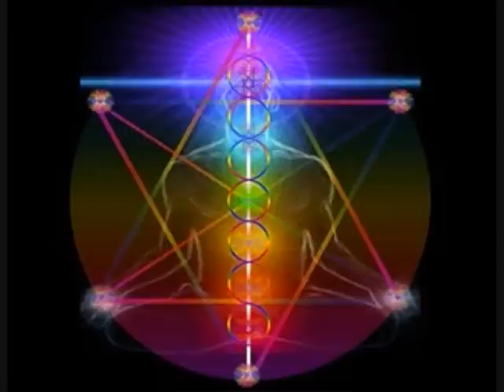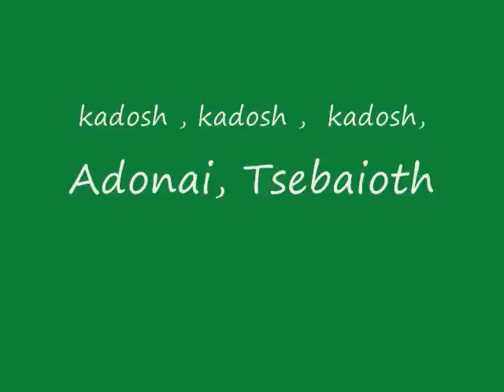kadosh,kadosh,kadosh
Kadosh, kadosh, kadosh ,Adonai, Tsebaioth.
Santo,Santo,Santo e o Senhor Deus do Universo.
Holy,Holy , Holy, is the lord of the universe